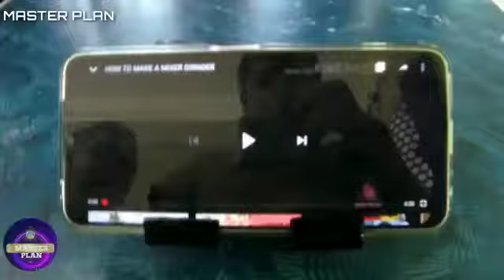How To Make A Mobile Stand|Make mobile stand for online studies|masterplan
How To Make A Mobile stand|Make mobile stand for online studies|Master plan

In This Video I Make A Mobile Stand

Items used
p.v.c pipe
paint
lighter

This Are Only Items To Make This Stand

 topics
Query solved

How to make a mobile stand
Make mobile stand easy
powerful mobile stand
Mobile stand with p. v. c pipe
pipe stand
Easy way to make mobile stand

query solved